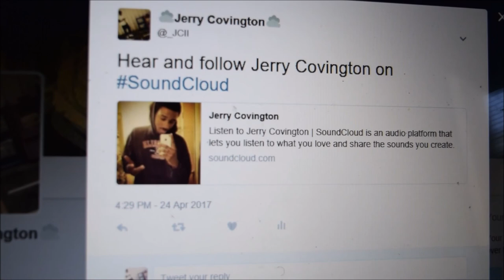Visionary Ep. 4(20)